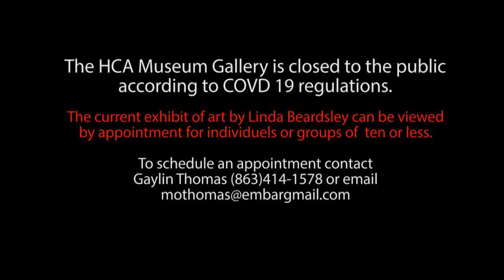Art Exhibit of Linda Beardsley on exhibit at HCA Museum Gallery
For  the time being, the Peter Powell Roberts Museum of Art remains closed due to  COVID-19 and Florida’s safety restrictions. While our doors are closed, we are  excited to announce that we have moved our current exhibition, The Art  of Linda B. Beardsley,  online.  If you are interested in purchasing her work, please call me and I will gladly  help you make that possible.
This  closure of the museum will assist community efforts to thwart the virus and will  allow us to protect visitors and staff. We look to reopen the Museum as soon as  public safety can be assured.
If you are looking forward, as I am, to the time when we can be together in person again to share the connection that arts and culture experiences provide, please consider joining or renewing your membership to the Heartland Cultural Alliance.
Sincerely,
Gaylin  Thomas, President
Heartland  Cultural Alliance, Inc.